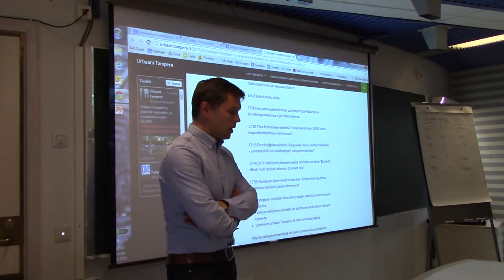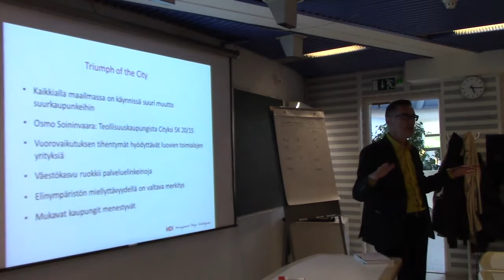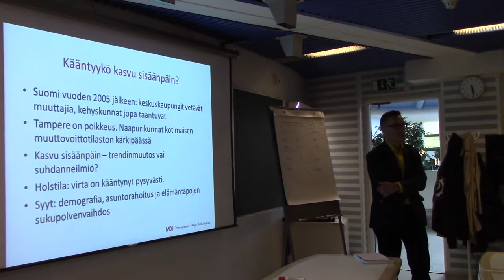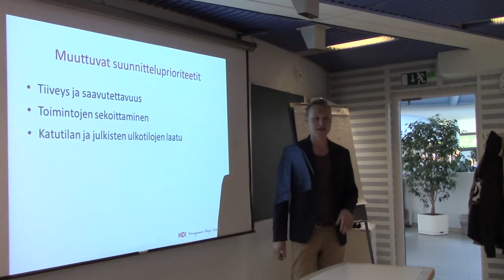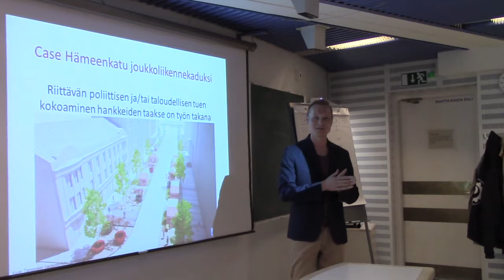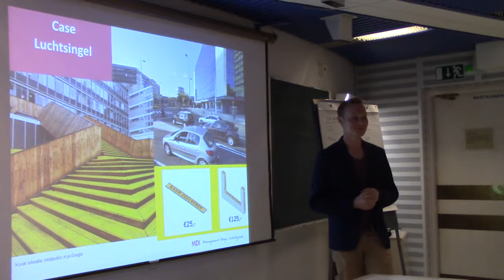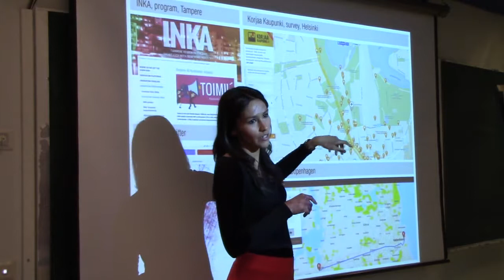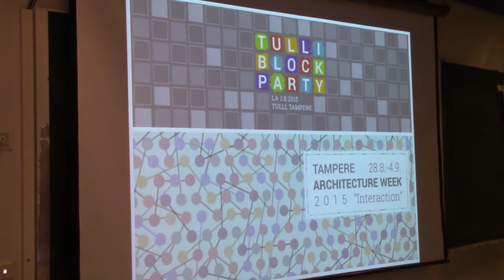Urbaani Tampereen seminaari - koko tilaisuus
Urbaani Tampere järjesti 9.6.2015 Tampereen pääkirjasto Metson Martikainen-salissa ideointi- ja kehitysseminaarin.

0:16 Jouni Wallander
10:15 Eero Holstila
36:38 Timo Hämäläinen
1:14:18 Natalia Rincon